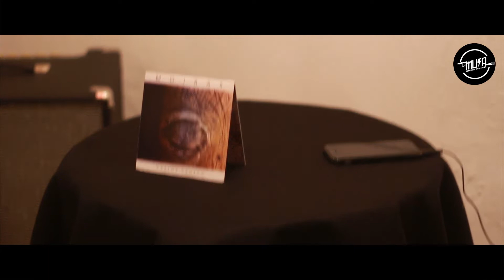La Musa con Carlos Orozco | Entrevista | Festival Internacional Cervantino.